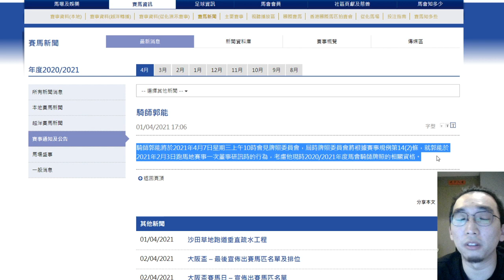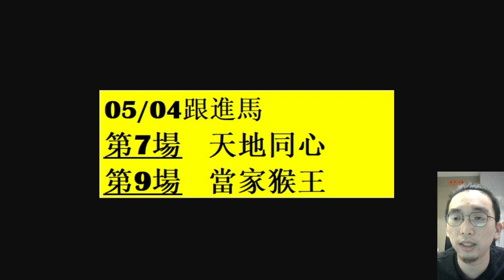瞻前顧後05/04│二級賽連爆兩口 猴王笑容最留憾│周俊樂鬥拉士狠勁不下梁家俊│賽馬分析│飛熊│香港賽馬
0:00 田B+2跑道 + 貼士總結
3:46 高大威猛 君達星 爆冷
10:50 周俊樂 利害了 騎功狠勁鬥贏雷神
13:32 跟進馬

由當日賽事大環境作比較，衡量分析特點，有讚有彈，抽出發揮有問題人馬，不作無比較性的個別鞭屍，再搵出跟進馬瞻前顧後，做個有營養的賽後節目。

瞻前顧後31/03│史卓豐低級犯錯證心不在焉│陳嘉熙搶人條鞭奇景共賞│賽馬分析│飛熊│香港賽馬

瞻前顧後28/03│何澤堯患金鎗六十候群症│蔡神仙練馬師冠軍大局已定？│賽馬分析│飛熊│香港賽馬

瞻前顧後24/03│馬雅開齋谷草成績較佳要留意│巴西同鄉波健士一晚3隻原坐騎W 支持銳減大鑊│賽馬分析│飛熊│香港賽馬

打吡瞻前顧後21/03│將王田泰安的狼狽vs達心星莫雷拉的瀟灑│速遞奇兵vs勝得威風 其中一隻下季打吡見│賽馬分析│飛熊│香港賽馬

瞻前顧後17/03│方嘉柏打吡前好消息接二連三 連陳嘉熙都搞得掂│潘明輝夢遊夜 鴻運飛鷹、紅磚勇士起步已搣飛│賽馬分析│飛熊│香港賽馬

瞻前顧後13/03│福逸追平蓮華生輝班際紀錄 紓緩短途青黃不接│方嘉柏轉倉馬宜密切注視 尋找下隻心中有馬│賽馬分析│飛熊│香港賽馬